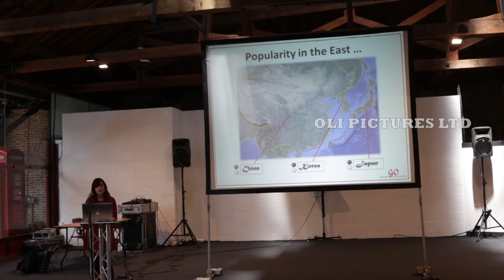FestivalAsia - Performers and Exhibitors 16th May